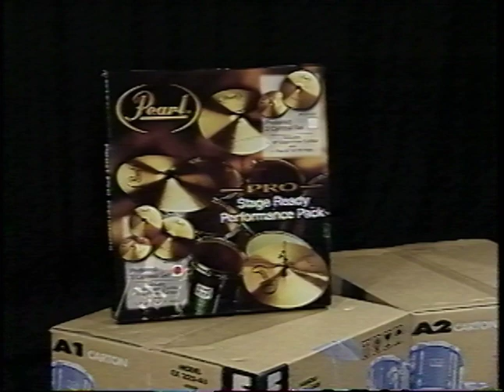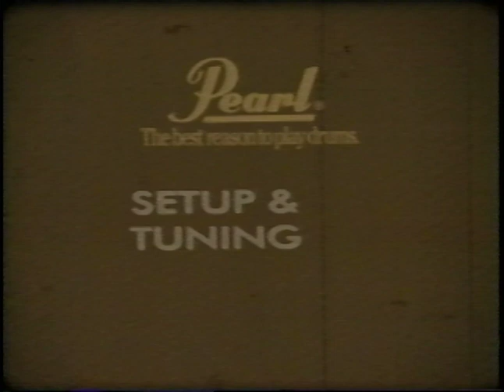Pearl Presents An Introduction To Drumming